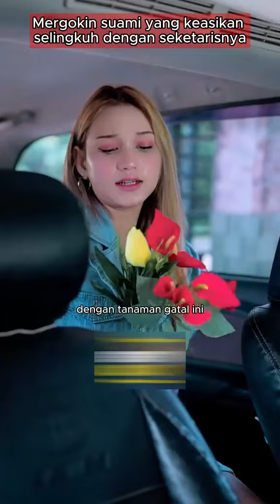Udah kasi bunga Rakun yang ketangkep malah kudanil